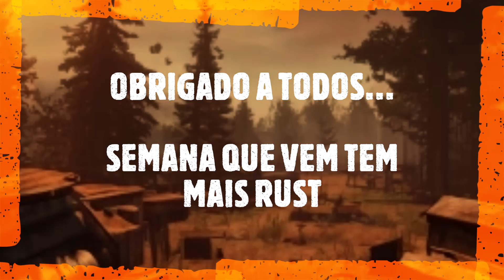RUST - Desafiamos o Servidor!!!! deu ruim??? Final de wipe!!!